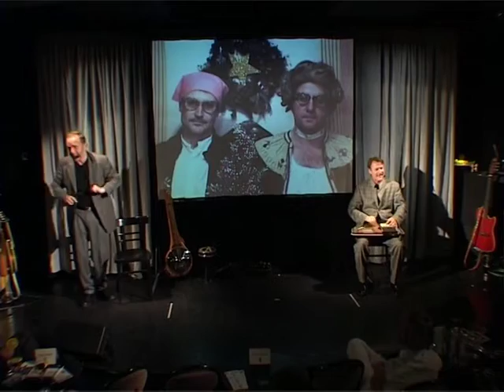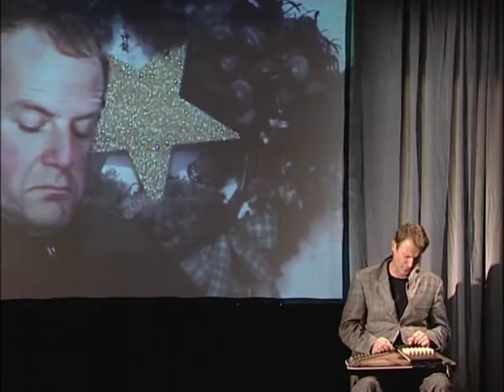Ernst und Heinrich - Weihnachtsgeschichte - ausm Jährle 2004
NUI!!! Jetzt au im Streaming bei Spotify und CO. Links unten im Text.

Anlässlich unseres 20 Jährigen Jubiläums noch ein Video aus unserem 5 jährigen Jubiläumsprogramm.

Ernst und Heinrich sind ein schwäbisches Künstlerduo, das eine Mischung aus Comedy, Liederabend, Kabarett und Parodien darbietet. Weitere Informationen, Live Termine und unseren Onlineshop finden Sie